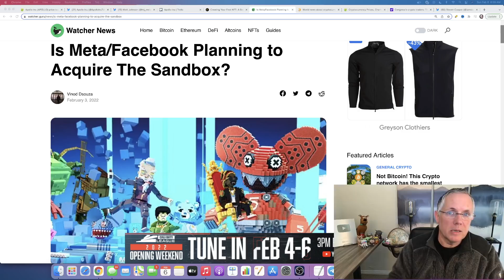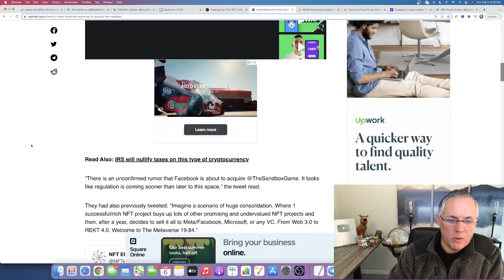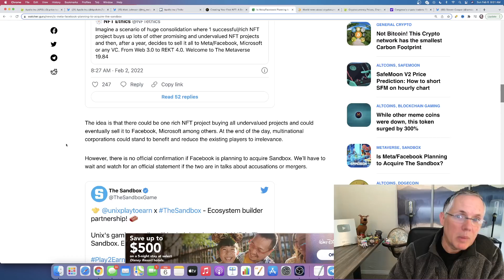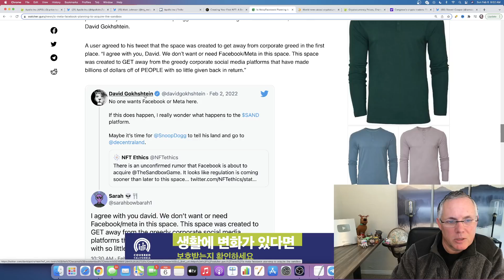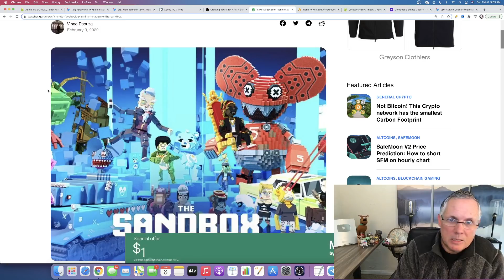IS FACEBOOK ABOUT TO BUY SANDBOX? (CRYPTO NEWS TODAY)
I share buy, sell, crypto holdings, and trade alerts, as well! And, we have our private Discord support group that you will be a part of, too.  Come check it out!